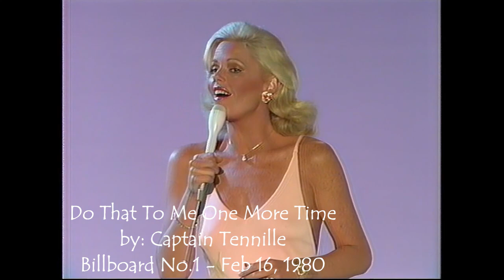Billboard Number 1 Hits - Year 1980 - Live Videos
Billboard Number 1 Hits - The Year 1980 - Live Videos